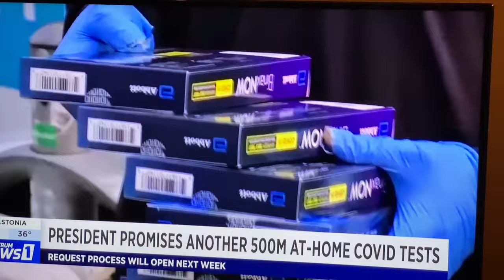1,000 Medical Military Teams Ordered To Six Hard Hit States This Week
One Thousand military medical teams ordered to six hard hit states this week.
What's up My Hoodies, Welcome to Tommy Bites Homestead and Preps. We appreaciate you being here.